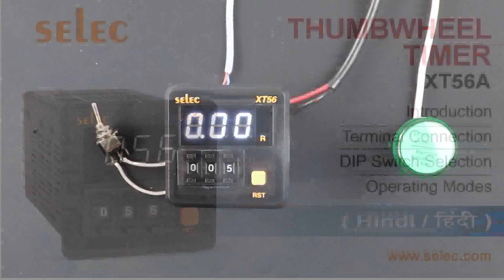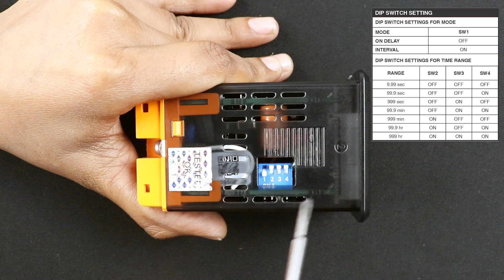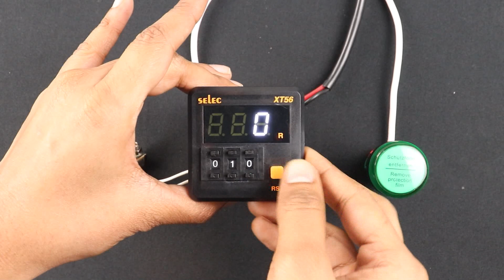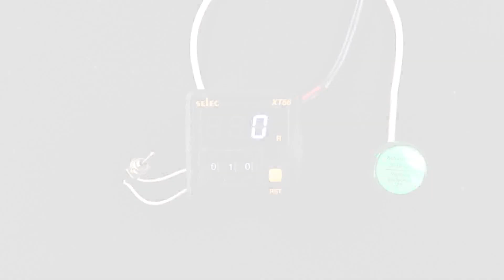Selec XT56A Thumbwheel Timer | Introduction | Terminal Connection l Operating Modes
Selec's Thumbwheel timer, XT56A is a single-display multi-function timer, suitable for controlling the operation of equipment, machinery, systems, or processes in a wide range of industrial applications due to its operating modes.
Simple setting with thumbwheel keys and an easy-to-use 3-digit digital timer with On-delay and Interval operating modes.

Features:
-3 digits, 7-segment LED Thumbwheel Timer.
-Single set point.
-On delay/ Interval operating modes.
-7 Time ranges.
-2 Relay output.
-CE certified.

Contents of the video:
0:00 Introduction
0:23 Terminal Connections
0:51 Dip Switch Setting
1:31 On Delay Mode
2:30 Interval Mode
3:17 Outro

Selec Controls Pvt. Ltd. is an Indian manufacturer and a global supplier of high-quality, innovative products for Electrical Measurement, Power Quality, Industrial Automation, Process Control, Solar, and Electrical Protection & control. It is best known for innovation and the excellent value its products give to customers.  Since its foundation, Selec has become the market leader for Timers, Counters, and Temperature Controllers in India and has been offering a wide range of products like Digital Panel Meters, Relays, Current Transformers, APFCs, PID/Temperature Controllers, Process Indicators, Timers, Counters, Time Totalizers, and PLCs, Power Supplies that are CE and UL certified. Recently, we've introduced indigenously developed products, including Advanced Static VAr Generator, Static Voltage Regulators, Solar On-grid Inverters, Wi-Fi Enabled multifunction meters, Humidity controllers, and universal PID controllers.

Selec has sales subsidiaries in Europe, Australia, and the USA and exports to over 75 countries. It manufactures around four million products a year, with highly automated processes, with total facility area spanning over 1.70 lakh sq. ft. We are well known for providing unique innovative solutions with an unabating focus on customer-centric problems and commitment to quality.